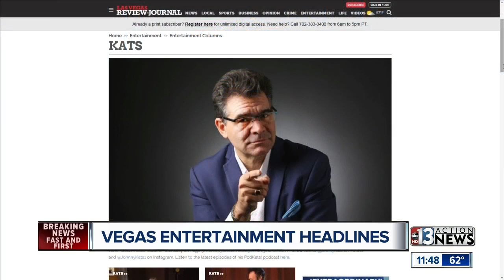John Kats talks Opportunity Village and Podcast